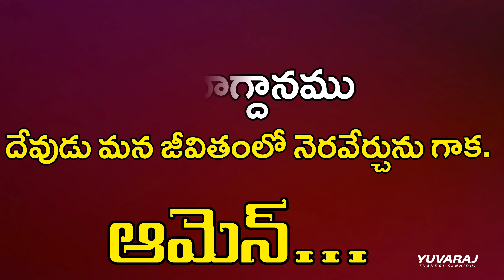🛑ఈరోజు దేవుని వాగ్ధానము // 4-10-2022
✔️Follow me on :-@YUVARAJ_THANDRISANNIDHI ▶️|| YOUTUBE||INSTAGRAM || FACEBOOK ||TWITTER

🔴YUVARAJ_THANDRISANNIDHI

ఈ వాక్య సందేశములను మీ బందువులకు, మీ స్నేహితులు షేర్ చేసి దేవుని పరిచర్యలో పాల్గొనండి. 🙏🛐